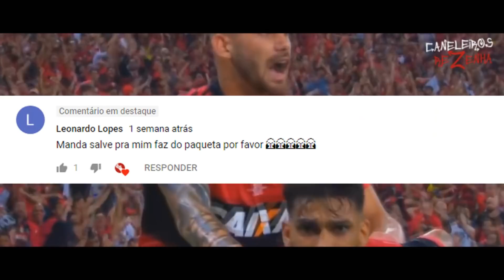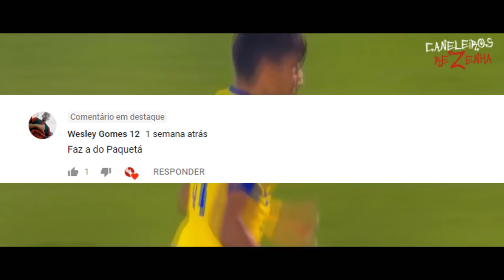Conheça toda a HISTÓRIA de LUCAS PAQUETÁ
Um pouco da história/carreira de Lucas Paquetá, uma das promessas do futebol Brasileiro, e um nome provável para a Copa do Mundo de 2022, um pouco da trajetória de vida e infância de Lucas Paquetá, ele é um dos principais jogadores do Flamengo nesse ano de 2018, Lucas Paquetá começou sua carreira na base do Flamengo, onde se destacou e subiu para o profissional do Flamengo.

Lucas Tolentino Coelho de Lima, mais conhecido como Lucas Paquetá ou simplesmente Paquetá (Rio de Janeiro, 27 de agosto de 1997), é um futebolista brasileiro que joga como meia. Atualmente defende o Flamengo.

Lucas Tolentino Coelho de Lima, ou simplesmente Lucas Paquetá. Nasceu no dia 27 de agosto de 1997 na Ilha de Paquetá, Rio de Janeiro. Paquetá chegou ao rubro negro carioca aos 8 anos de idade e junto com o seu avô que para ajudar o sonho de seu neto, todos os dias faziam uma travessia de balsa, por 1 hora até o Rio de Janeiro para o pequeno Paquetá poder treinar, só que infelizmente “Seu Altamiro” acabou falecendo um pouco antes de seu neto se tornar profissional. E quando fez 10 anos a sua família acabou se mudando para o Rio, para poder deixar garoto mais perto do centro de treinamento do Flamengo. E desde muito novo já se destacava com o seu belo futebol e tinha um grande diferencial que é muito difícil de achar, um jogador que marcava e atacava, características que ele leva até hoje em seus jogos.

Quando era da base, ele teve que pular uma categoria de base, pois na época não tinha time para quem era de 1997, e foi aí que começou uma de suas maiores dificuldades antes de se tornar jogador, pois ele era muito baixo para um adolescente de 15 anos de idade, e com apenas 1,53 de altura começou a gerar desconfianças dos dirigentes do time carioca, pois não conseguia disputar a bola com os adversários. Após muita insistência da família e de empresários, o Flamengo fez com que Paquetá passasse pelo o Projeto Soma, que selecionava jogadores com problemas físicos, porém com habilidade acima da média, e esse mesmo projeto que ajudou muitos jogadores como Zico e Bebeto por exemplo, e com o treinamento físico, em 3 anos ele ganhou 27 centímetros e hoje tem 1,80 de altura.

Em 2016 foi campeão da Copa São Paulo de Futebol Júnior, junto com o Zé Ricardo que pouco tempo depois se tornou técnico do time profissional do Flamengo, mais o goleiro Thiago e Felipe Vizeu, naquele ano o rubro negro acabou sendo campeão da competição contra o Corinthians nos pênaltis, após o jogo acabar 2 a 2 no tempo normal.

ROTEIRO:
Sidney Júnior - @juniorssidney

ÁUDIO:
Gustavo Lucas

EDIÇÃO:
Gustavo Lucas